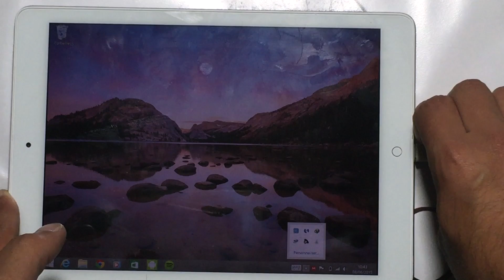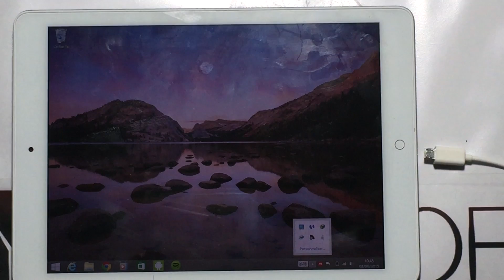Micro Mini USB Bluetooth Adapter - Test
* Micro Mini USB 2.0 Bluetooth V2.0&V1.2 EDR Dongle Wireless Adapter For PC Laptop
* Mini USB 2.0 Dongle Wireless V2.0 Bluetooth Adapter Plug and play, no driver needed Compact and tiny, measures 0.75'' x 0.5'' weights only 0.3Oz Connect to Bluetooth devices such as mobile phones , PDA or PC , for data transfer, networking, and dial-up , fax etc Enabled wireless connection to Bluetooth headset Supporting Bluetooth voice data Supporting multi languages Compatible With:Windows 98, 98SE, ME, 2000, XP, VISTA, Win 7. Specifications.
* Bluetooth specification V 2.0 & V 1.2 Compliant. I/O Interface: USB compliance.
* Supporting profiles: networking, Dial-up, Fax, LAN access , and Headset.
* Receiving / Sending rang : 0-100m Data rate: up to 3Mbps.
* Input Power: DC 5V (USB Power).